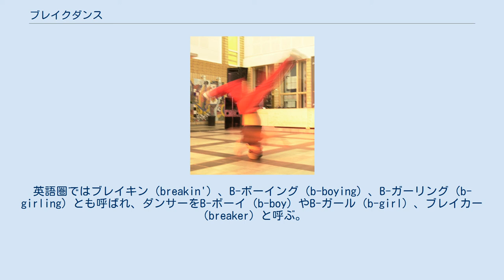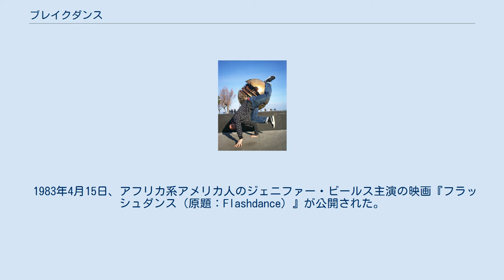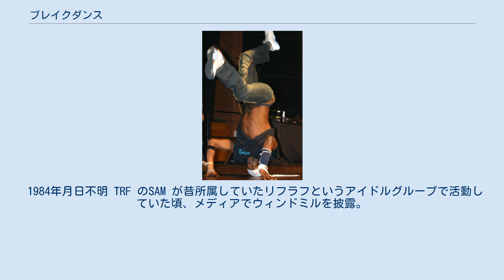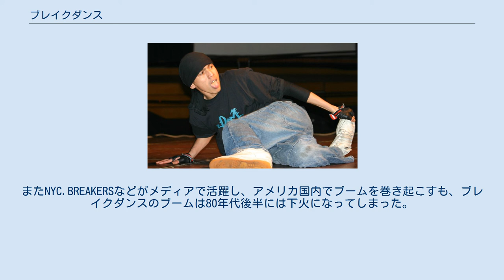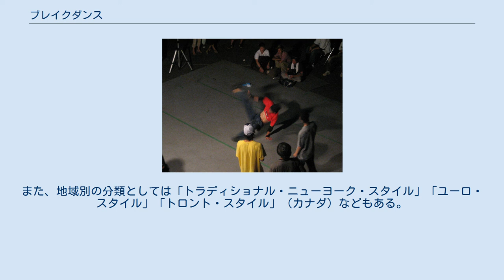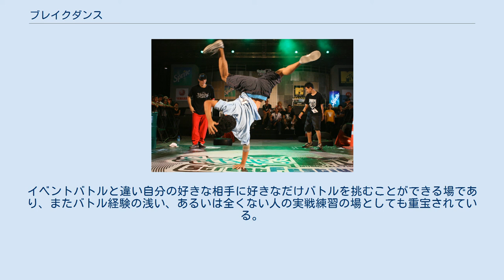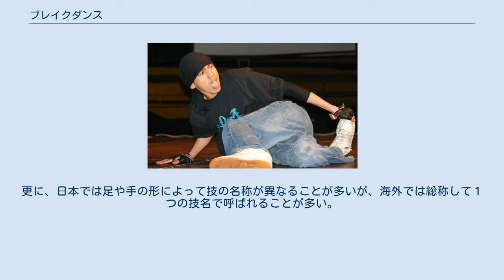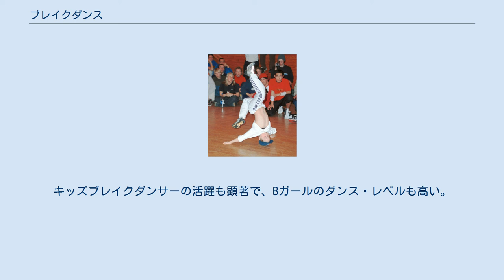ブレイクダンス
ブレイクダンス（英: breakdancing）は、ストリートダンスの一つで、ヒップホップ三大要素、もしくは四大要素の一つ。
 宵闇のブレイクダンス - 代々木公園 全盛期は1980年代前半。
英語圏ではブレイキン（breakin'）、B-ボーイング（b-boying）、B-ガーリング（b-girling）とも呼ばれ、ダンサーをB-ボーイ（b-boy）やB-ガール（b-girl）、ブレイカー（breaker）と呼ぶ。
B-ボーイ、B-ガールの“B”はブラックの“B”と誤解されがちだが、これは誤りであり、Bボーイとはブレイク（突破）する者、もしくはブレイクビーツで踊る者の事である。
「ブレイクダンス」「ブレイキン」という呼称は、1980年代前半に世界的に広く知られるようになった。
 ブレイクダンスは1970年代にニューヨークのサウスブロンクス地区のアフリカ系アメリカ人やラテンアメリカ人の若者達によって発展したストリートダンスのスタイルである。
また、アフリカ・バンバータの提案でギャングが抗争をまとめる為に銃撃戦の代わりにブレイクダンスのバトルを用い、発展に繋がったと言われている。
映画『ワイルドスタイル』(1982)はブレイクダンスを知らしめるに充分だった。
 後に、ニューヨークのロックステディークルー（Rock Steady Crew）などのクルー同士による大規模な抗争がメディアの関心を受け、これがダンスチームの急速な成長へと繋がった。
ディスコクラブやテレビ番組、公のイベントなどにもブレイクダンサーは進出していった。
人気は1980年代後半には下火となったが、アフリカの民族舞踊などの動きなどが取り入れられ地味ながら安定した人気もある。
Battle of the YearやUK B-Boy Championships、Freestyle Session等の世界大会も行われるようになっている。
 ブレイクダンスの多くの基礎は1970年代以前の他の文化で見られる。
 1867年に出版されたジョン・マクレガーの著書「バルト海の航海」には、「若い男が一人で、空中に不可解な跳躍を繰り返し練習していた…彼は身体を振り上げ上腿が大きな円を描いた時、手を軸にして回転していた」という、スウェーデンのノーショーピング市近くで見たとされる描写がある。
その外観は一見ブレイクダンスのように見え、「サーモン地区のダンス」などと呼ばれていたという。
 1894年、発明王のエジソンが開発に協力したキネトスコープの実演用として、「ブレイクダウン」を踊っている映画を撮影した。
 その後、1898年に彼は曲芸的な「ヘッドスピン」を披露する若いストリート・ダンサーの映画を撮影した。
 1959年にナイジェリア・カドゥナ州の民族の間でブレイクダンスが存在していたという証拠映像がある。
 しかし、米国では1970年代までに明確なダンススタイルとして発展することはなかった。
 1983年4月15日、アフリカ系アメリカ人のジェニファー・ビールス主演の映画『フラッシュダンス（原題：Flashdance）』が公開された。
劇中、主人公をはじめ様々なシーンでブレイクダンスを披露している。
 1984年2月17日、ケヴィン・ベーコン主演の映画『フットルース（原題：Footloose）』が公開された。
ケニー・ロギンスが歌う主題歌「フットルース」(ポップ・ロック)が、映画とともに世界的大ヒット。
現代では珍しいが、白人俳優達がポップ・ロック曲の「フットルース」でブレイクダンスを披露している。
 同年5月4日、映画『ブレイクダンス（原題：Breakin'）』が公開された。
映画ブレイクダンスではオリー&ジェリーの「ブレイキン・・ゼアズ・ノー・ストッピン・アス」は全米ポップ・チャートでもヒットした。
 83年以前からブレイキングを取り入れていた素人やセミプロのダンサーは居たかもしれないが、TV等のメディアで披露した芸能人の記録を辿っていくと 1983年12月頃からデビュー前の少年隊の錦織一清が歌番組でバックスピンやウィンドミルを披露。
 1984年8月ー9月にはアメリカの番組に少年隊 3人で出演した際にも披露。
 9月にニューヨークのブリーミングデールズのJAPANフェアに出演した際にも披露したとみられる。
 当時、日本にはブレイクダンスを教えられる講師はまだおらず、ジャニーズ事務所の合宿所にはジャニー喜多川氏がアメリカから取り寄せた日本未公開のダンス映...